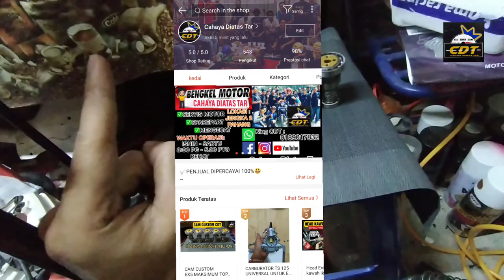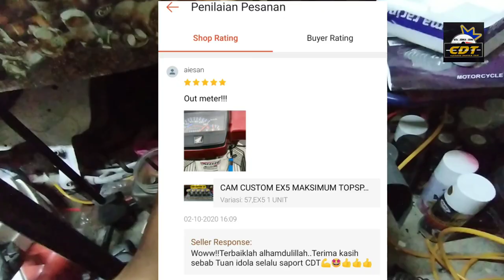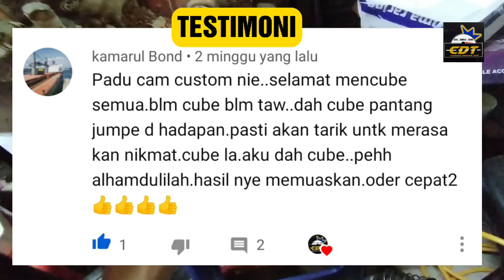CAM CUSTOM PADU